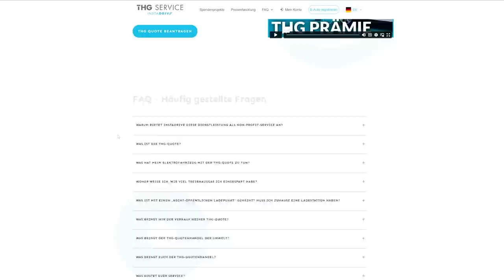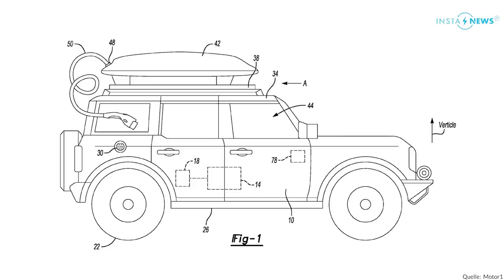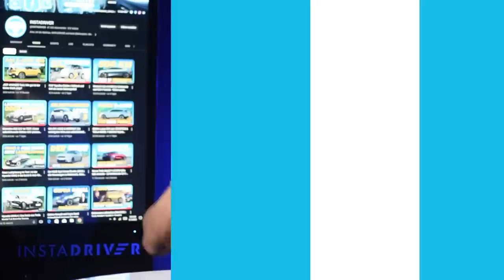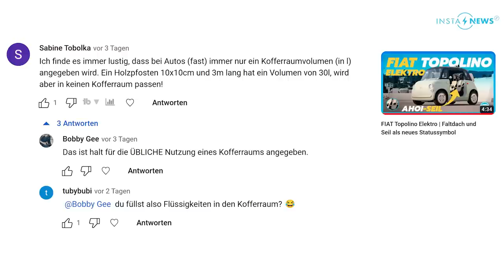Ford baut Batterie am Dach - neuer TESLA gesichtet - Volvo EX30 ab 36.590€ | Elektroauto-News 125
Ford sichert sich ein Patent für einen Akku am Dach. Mehr Reichweite, mehr Akku aber höherer Verbrauch? Ob diese Entwicklung sinnvoll ist, wagen wir stark zu bezweifeln, aber wir werden sie heute genauer untersuchen. Ein NEUER TESLA wurde getarnt gesichtet - handelt es sich um den Tesla der nächsten Generation? Darüber hinaus präsentiert Volvo den EX30, einen kleinen, aber hochwertigen Einstiegs-Stromer ab 36.000 €. Die Preise des Opel Astra Electric sind bekannt gegeben worden, während der Renault 5 V2G (Vehicle-to-Grid) Technologie erhält. Unter den Erlkönigen haben wir den Fiat 600 ohne Tarnung für euch und den 1.000 PS starken Porsche Taycan, der am Nürburgring gesichtet wurde. Versucht Porsche hier den kürzlich von Tesla aufgestellten Rekord zu brechen? Das sind die Themen der Elektroauto-News der Woche hier beim

00:00 EINFÜHRUNG
00:58 Der neue Volvo EX30 (Preis, Reichweite und alle technischen Daten)
03:07 Ford patentiert sich Akku am Dach
04:38 Opel Astra Electric ab 45.060€ in Deutschland
05:16 Viele Tesla FSD Unfälle
06:24 Neuer Tesla gesichtet
07:09 Fiat 600 ohne Tarnung gezeigt
07:28 Porsche Taycan mit 1000 PS (Taycan Turbo GT?)
08:18 DIE KOMMENTARE DER WOCHE

DIE BESTEN MIKROFASERTÜCHER FÜRS AUTO:

GRATIS E-BOOKS RUND UM DAS THEMA ELEKTROAUTOS:

Die Vorteile auf einen Blick:
✔️ Schnelle Verfügbarkeiten
✔️ Einfache, transparente Abwicklung
✔️ Individuelle Konfiguration
✔️ Kein Restwertrisiko
✔️ Attraktive Preise

📞 Deutschland: 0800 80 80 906
📞 Österreich: 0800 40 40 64